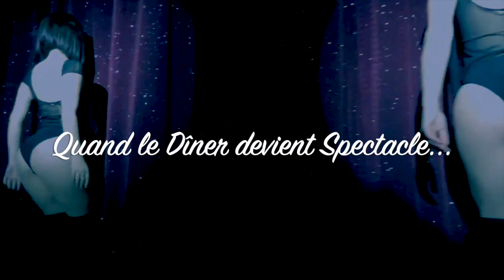Teaser Cabaret La Cour Royale - Anniversaire 4 ans Février 2022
Cette vidéo traite de Teaser Cabaret